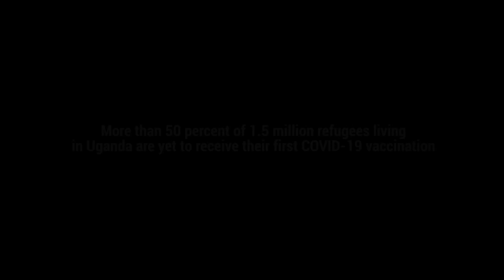House-to-house COVID-19 vaccination in Refugee Settlements. We're in this together | UNICEF Uganda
Ensuring global equitable access to COVID-19 vaccines, particularly for priority groups, including those most at risk such as people in populous areas like refugee settlements and host communities, as well as teachers, social workers, and health workers is the best chance we have to save lives, ensure economies can prosper, and provide families with access to the health, education and protection services they need, that is why we are in the race to end the pandemic.

With support from the European Commission and the Swedish Government and UNICEF is working with the Ministry of Health Uganda and Village Health Teams to conduct door-to-door COVID-19 vaccination outreaches to ensure that people that are unable to move long distances like pregnant mothers, the frail ones and those with special needs are vaccinated.